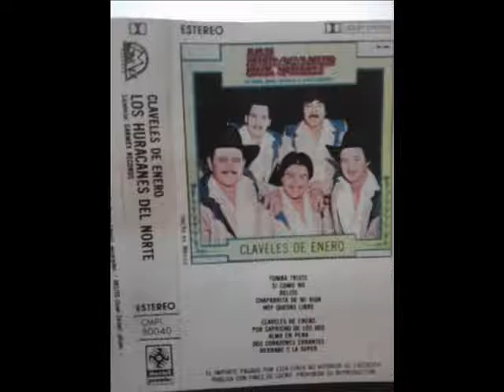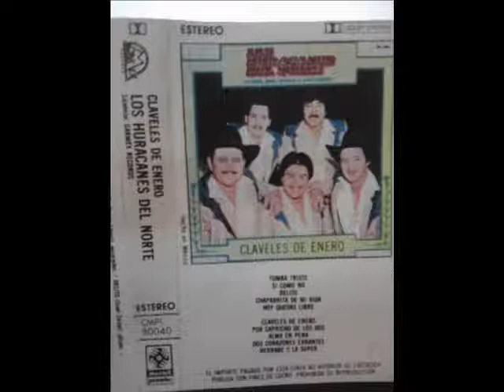LOS HURACANES DEL NORTE - POR SER MEXICANO ERNESTO BAEZ